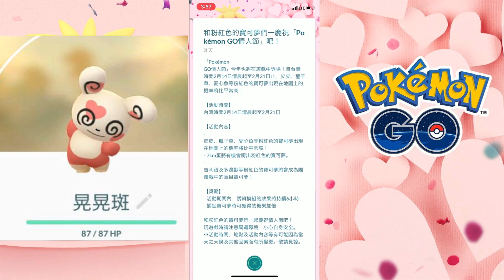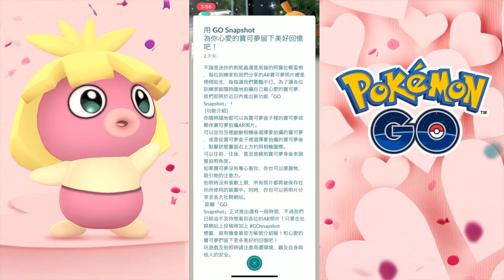Pokemon Go | 情人節限定 心心眼晃晃斑入手